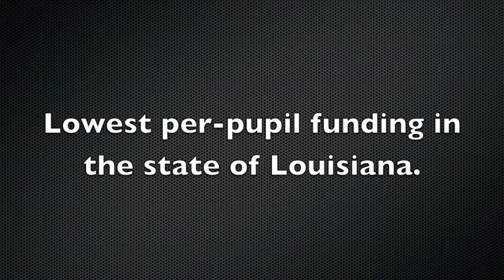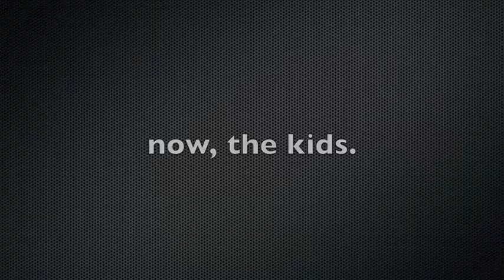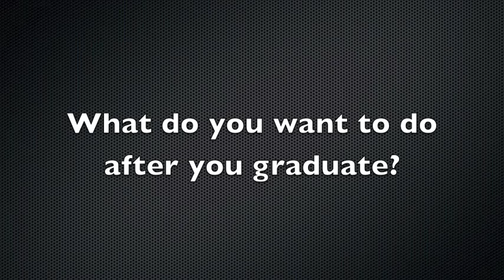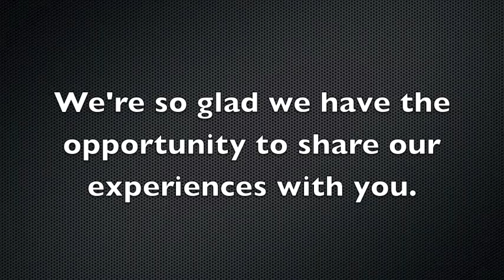TFA Avoyelles Welcome Video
On January 26, 2013, 110 TFA South Louisiana corps members journeyed up to Marksville, LA to get a slice of the life we've experienced the past 2 years.  This video was to welcome them to our home.